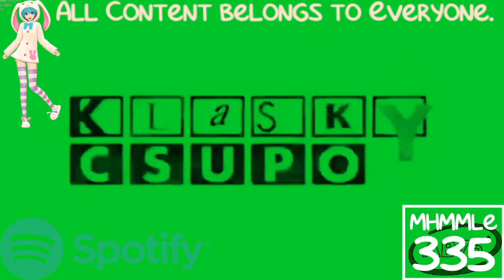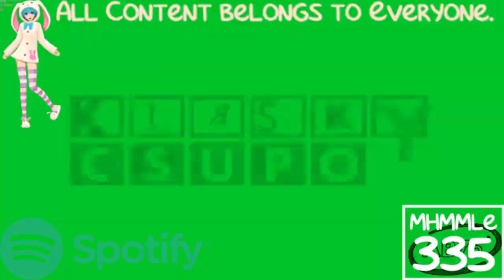(REQUESTED) Klasky Csupo 1998 Super Effects in SpotifyFlangedSawChorded